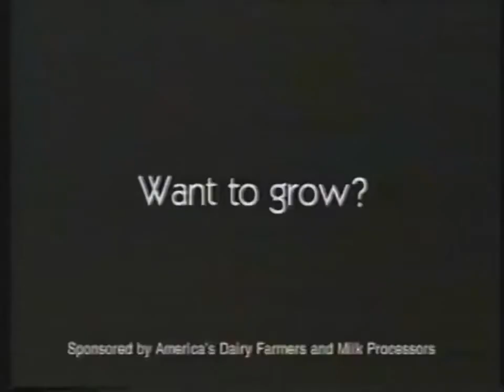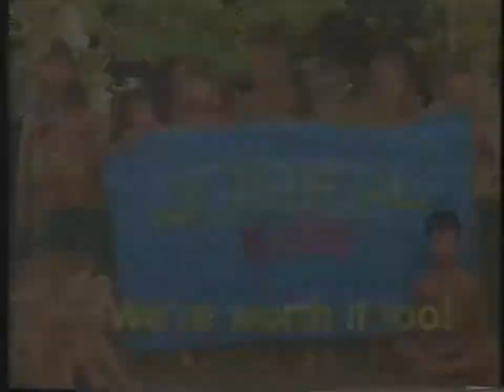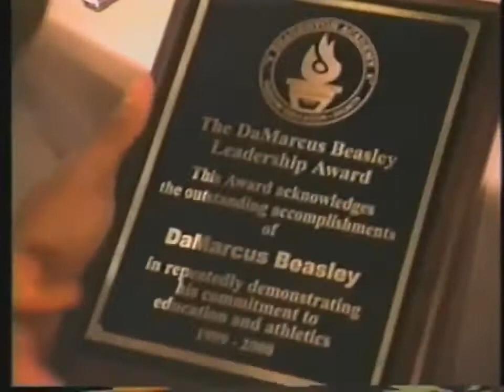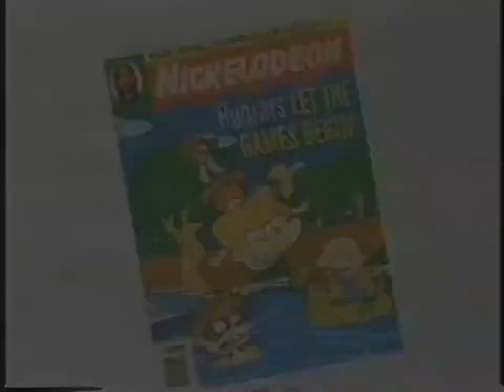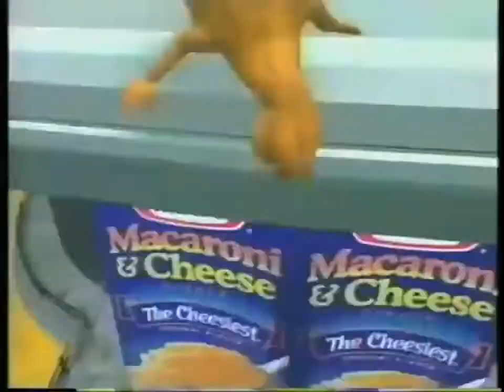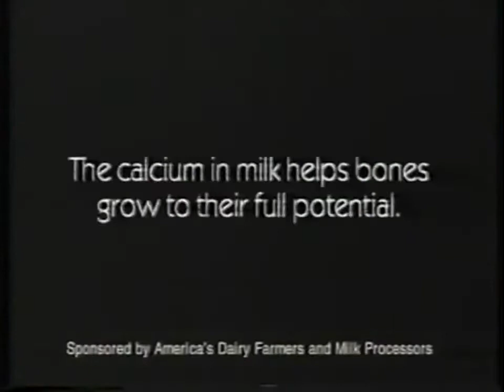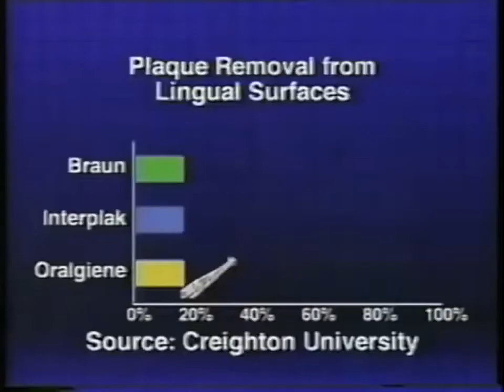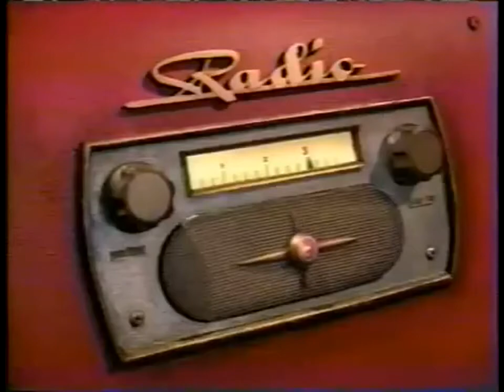Nickelodeon Commercials (Summer 2000)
Nickelodeon commercials aired during the summer of 2000.